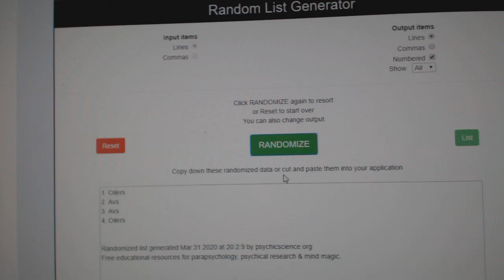Multi Randoms - C&C GB #10,831